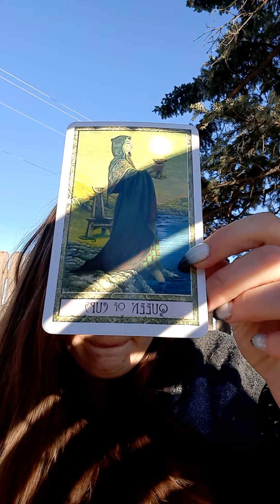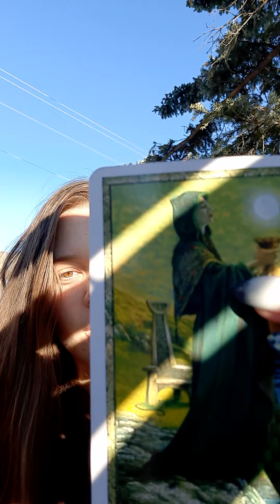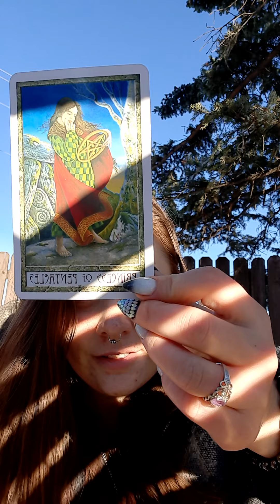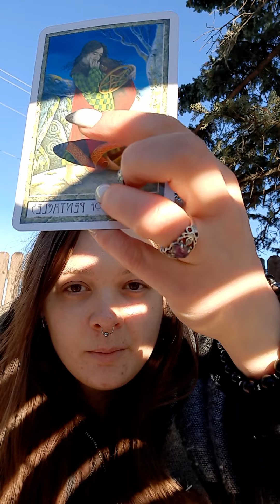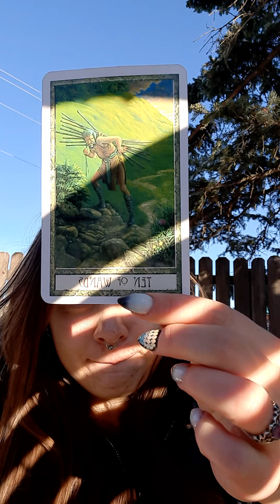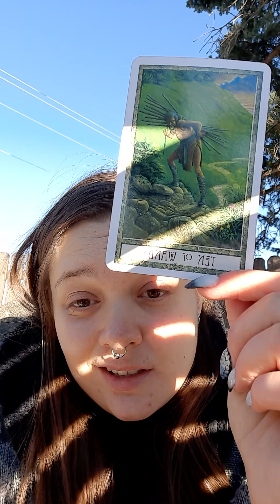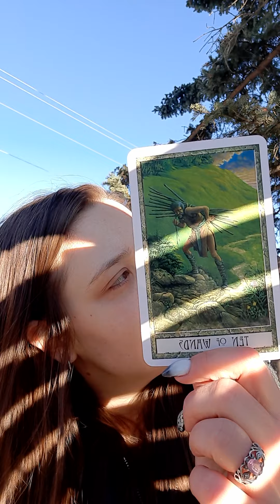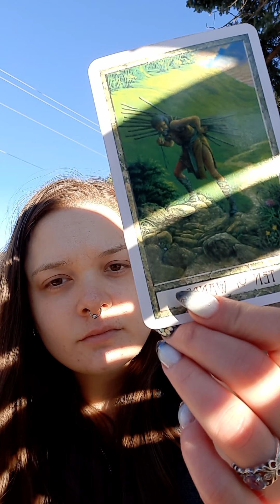Challenges, Resistance Makes You Stronger - Tarot and Elder Futhark Rune reading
If you would like to exchange energy for energy, I would be much obliged.
This will allow me to upgrade my hardware and invest in new decks. Thank you so much!
p.s., this is not a paid advertisement. I just love her.

 Tarot is for entertainment only.